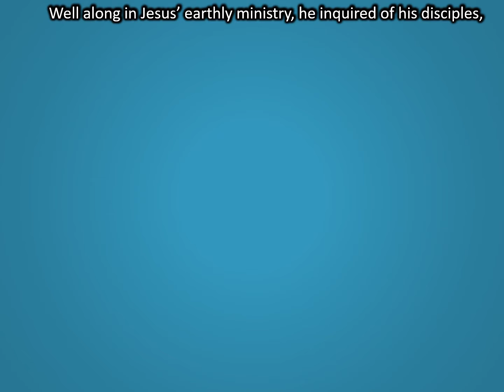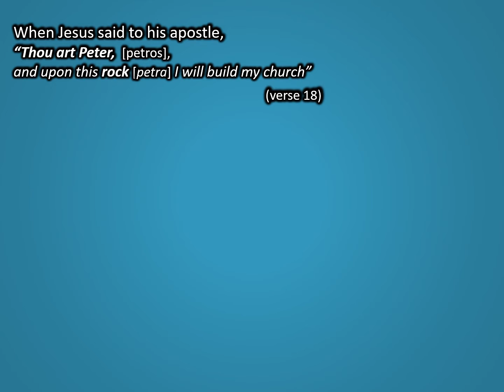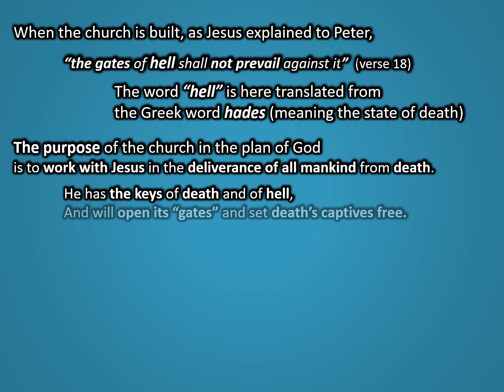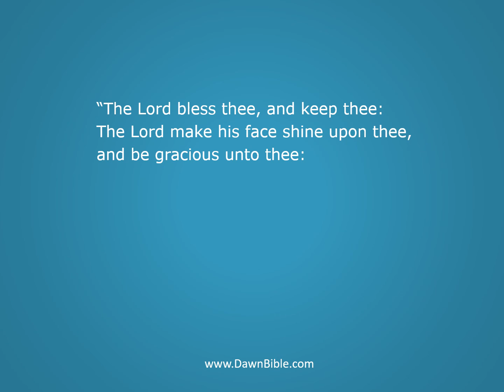God Leads Man to Decision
In this video Jesus’ lesson found in Matthew chapter 16 is explained.